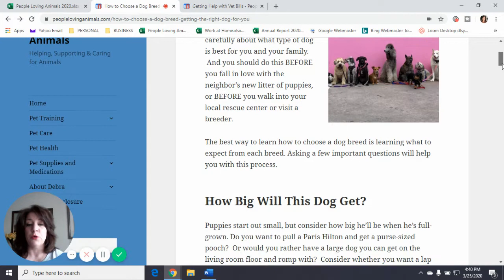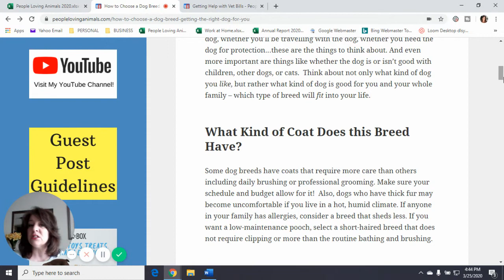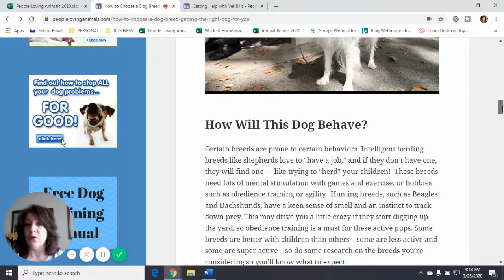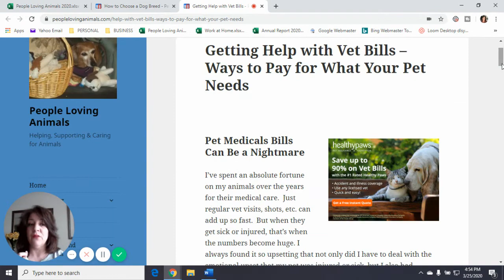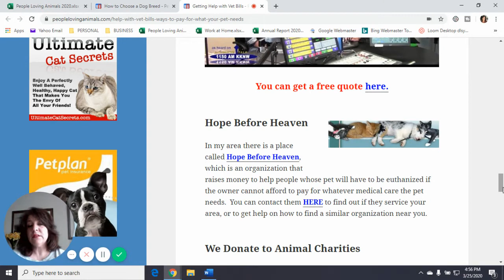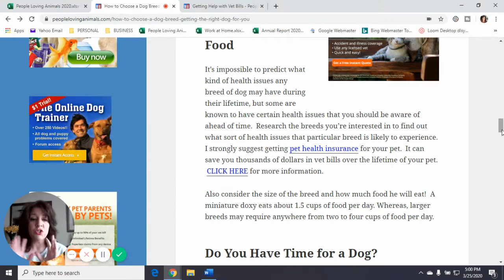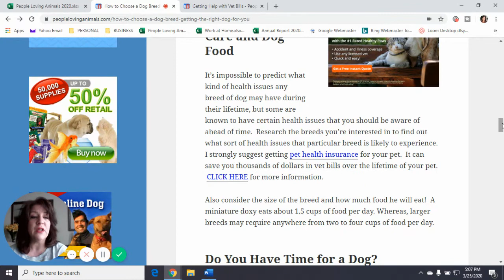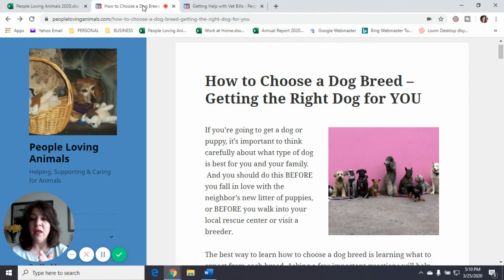How to Choose a Dog Breed | Checklist for Choosing the Right Dog | Pick the Right Dog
If you're going to get a dog or puppy, it's important to think carefully about what type of dog is best for you and your family.  And you should do this BEFORE you fall in love with the neighbor's new litter of puppies, or BEFORE you walk into your local dog shelter.  The best way to learn how to choose a dog breed is learning what to expect from each breed. Asking a few important questions will help you with this process.  I hope this checklist for choosing the right dog will help! Debra

IS PET INSURANCE WORTH IT FOR DOGS?